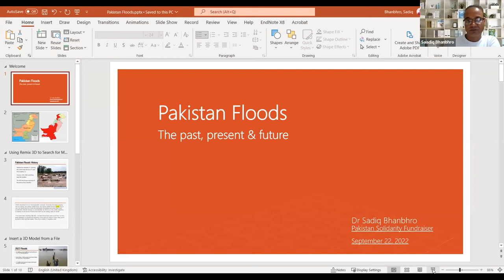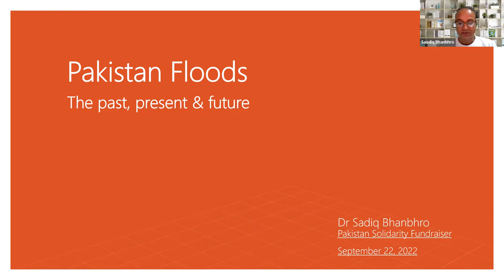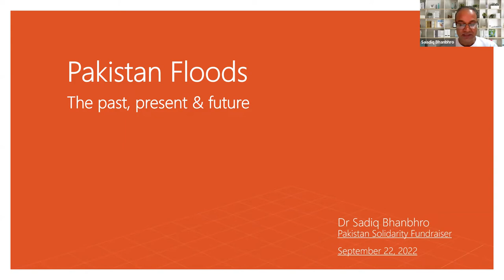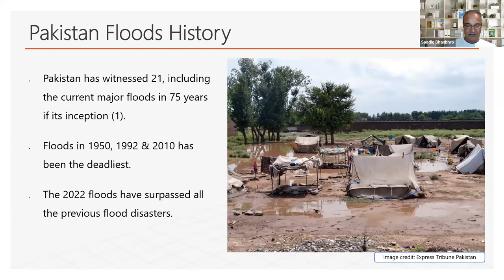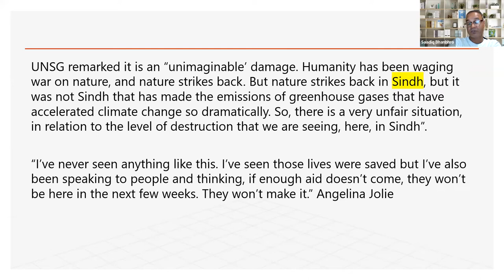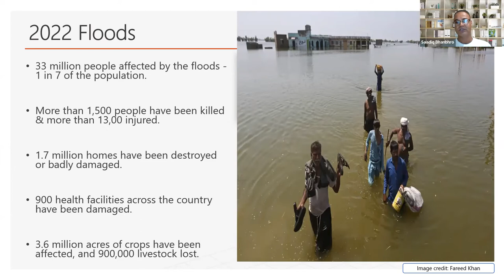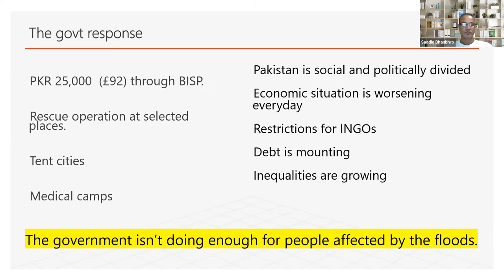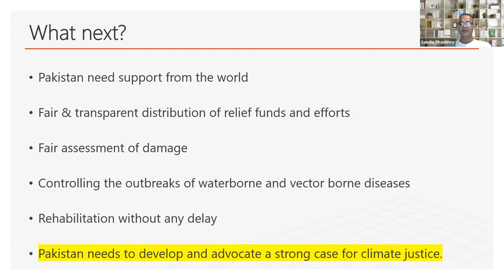Pakistan Solidarity: Nichola Khan in conversation with Nehaal Bajwa and Sadiq Bhanbhro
24.9.22: Nichola Khan, Nehaal Bajwa and Sadiq Bhanbhro for an online discussion of the Pakistan floods : neo-colonialism, climate (in)justice; the causes and outcomes of the floods.

THE SPEAKERS
Sadiq Bhanbhro was born, raised and did his first degree in social anthropology from Pakistan, and now he lives in the UK with his partner and two kids. He is Senior Research Fellow at Sheffield Hallam University. He is a trained social anthropologist, public health professional, and an experienced interdisciplinary researcher with a proven track record of success within research, teaching and social development. Sadiq consciously considers the social, political, cultural, religious, and economic dimensions and dynamics of whatever problems he works on or studies. His broader research area is inequalities and global public health, in which he researches health and wellbeing, gender, sexuality, violence, racism and the intersections among these areas. Sadiq has been working in different countries, including the UK, Pakistan, Indonesia, Kenya and the Philippines.

Nehaal Bajwa is a PhD student in Education at the University of Sussex and Vice President of Liberation & Equality at the National Union of Students (NUS). Their PhD research focuses on the narratives and practices of fathering and family life in Lahore, Pakistan, with an interest in care and social reproduction; individual responsibility in the context of structural oppression; and the political economy of institutions that affect our narratives, practices, and identities, now and over the life course.

Nichola Khan is a Reader in Anthropology and Psychology, and Co-Director of the Centre for Spatial, Environmental and Cultural Politics at the University of Brighton. She works on areas of migration, mobilities, health, and mental illness in conflict and post-conflict societies in Asia and Europe: in Pakistan’s megacity of Karachi, on transnational refugee migration from Afghanistan, and more recently on irregular Pakistani and Afghan migrants in France. She has published four books: ‘Mohajir Militancy in Pakistan’ (2010, 2012, Routledge); ‘Cityscapes of Violence in Karachi’ (2017 ed., Oxford University Press; Hurst & Co.); ‘Arc of the Journeyman: Afghan Migrants in England’ (2020, Uiversity of Minnesota Press); and ‘Mental Disorder: Anthropological Insights’ (2017, University of Toronto Press). She is committed to research that makes a difference to people’s lives, that highlights violence, racism and exclusion, and seeks to transform lives and communities at local, national and global level.

This online event was part of a wider events programme aimed at raising funds to support the Pakistan flood relief efforts. All proceeds went to WDF (Women Democratic Front) a Pakistan-based, independent socialist-feminist resistance movement, providing aid to communities affected by flooding since 2018.